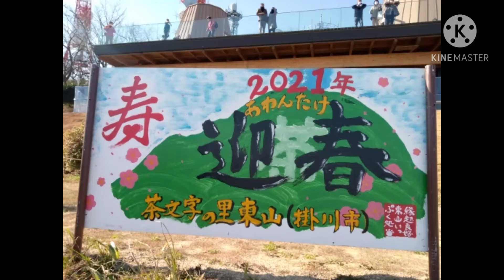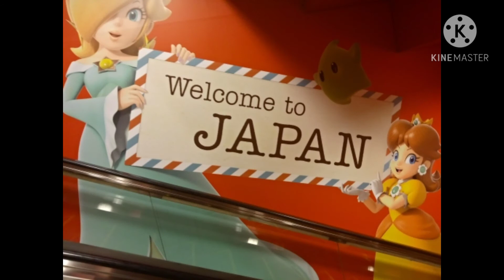kodochi wo uchi nen desu.